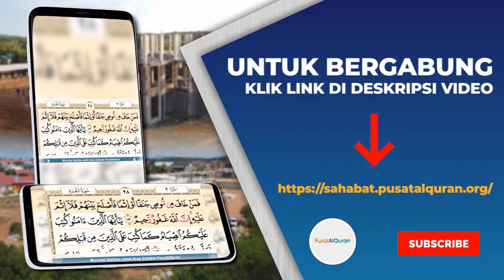Murottal Harian - Halaman 291 - Untuk Maghrib - Murottal Muraja'ah 2